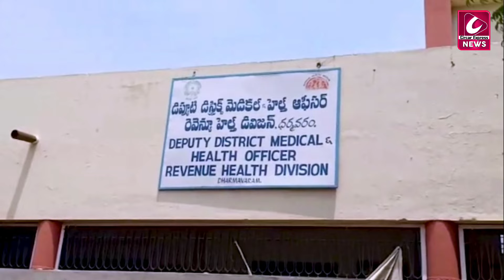వైయస్సార్ పార్టీ ఓటమికి కారణాలు | Main Reasons For YS Jagan Party Defeat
ap political news, ap political survey 2024,ap political survey latest,ap political news latest.

welcome to CIRCAR EXPRESS Channels 😎😎😎🖋🖋🖋🖋💪🏻
మీ ఆలోచనలకు ప్రతిరూపమే మా circar express.
     మీ,మా ఛానల్ circar express అభివృద్ధికి సహకరించగలరని కోరుకుంటూ...